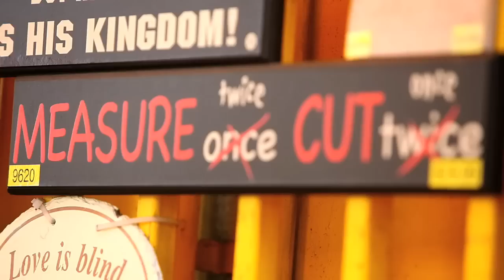Shell Lumber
Learn about what life's like at Shell Lumber!